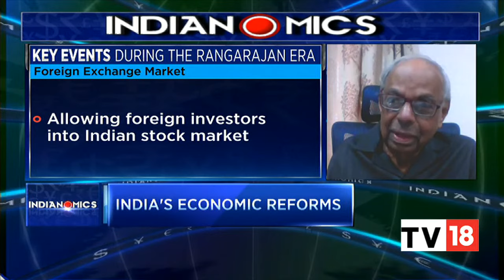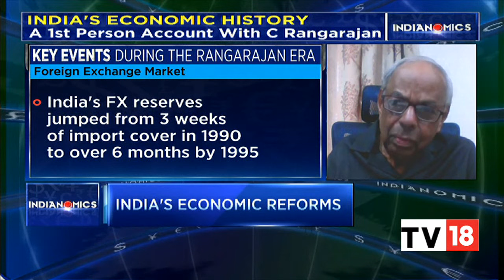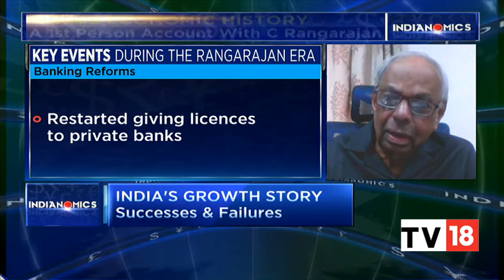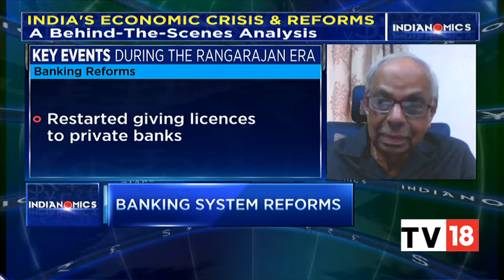In Conversation With Former RBI Governor C Rangarajan On His Memoir | Indianomics | CNBC-TV18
Former RBI Governor C Rangarajan speaks to Latha Venkatesh on his latest memoir. He speaks on India's economic reforms, economic history and much more.

n18oc_business